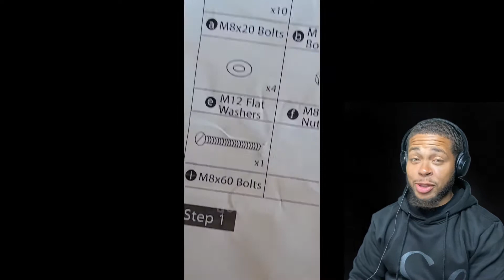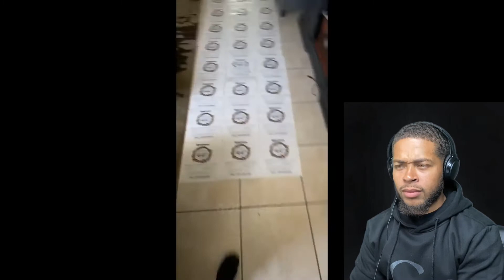Try Not to Laugh!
Watch as I react to some of the funniest videos on the internet